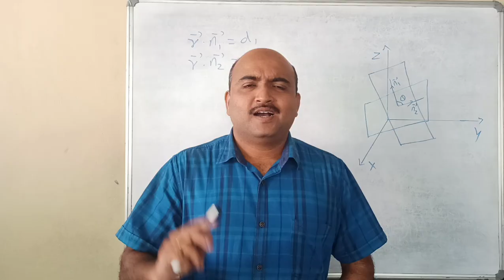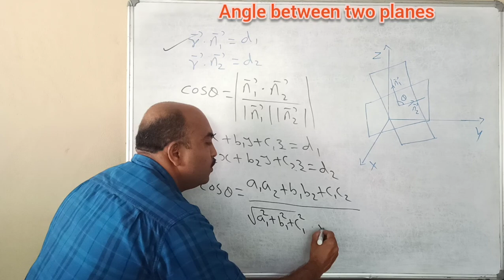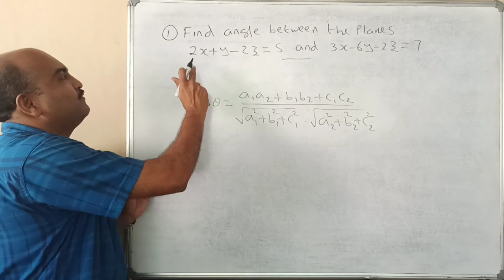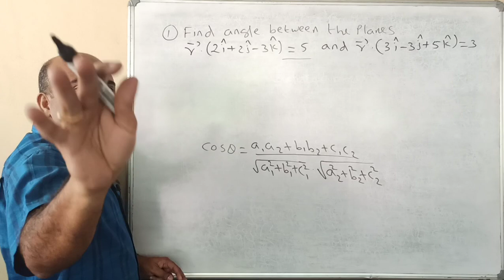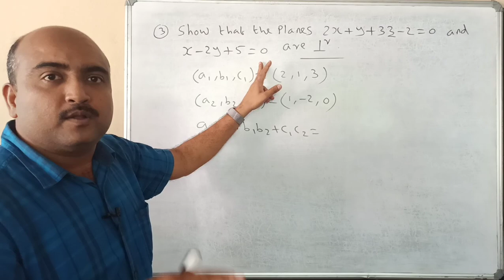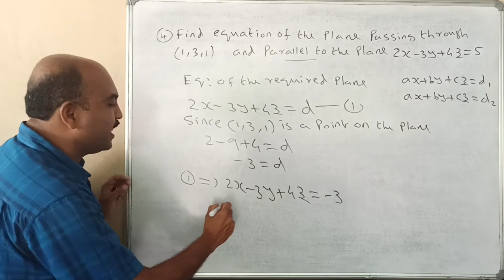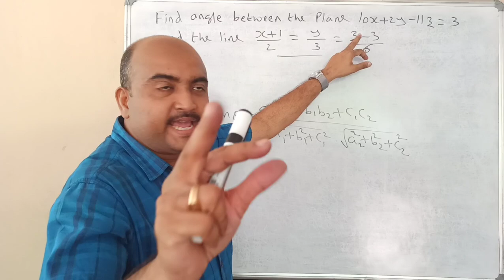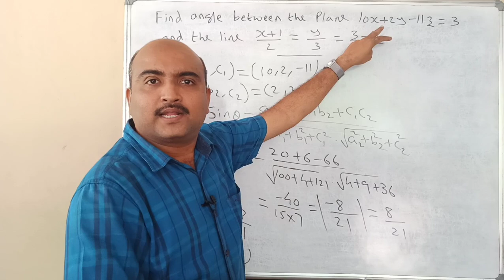PLUS TWO MATHEMATICS//THREE DIMENSIONAL GEOMETRY//EPISODE-6//ANGLE BETWEEN PLANES